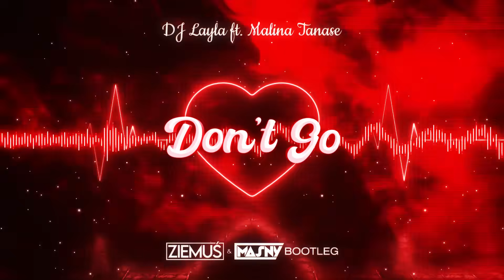DJ Layla ft. Malina Tanase - Don't Go (ZIEMUŚ & MASNY BOOTLEG 2022)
★ P R E M I E R A ★